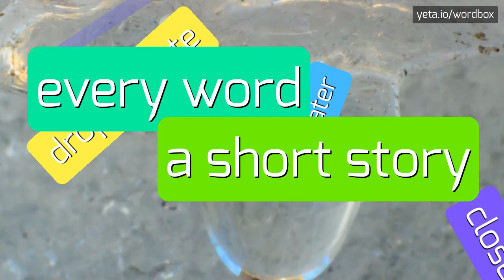WARG - HOW TO PRONOUNCE IT?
WARG - Say, Understand, Use: The Complete Guide to Warg in 2023

How do you pronounce 'warg'?
Is the pronunciation of 'wargh' acceptable for 'warg'?
What is the correct pronunciation of 'wôrg'?
WARG Meaning And Definition:
In fantasy literature and games, a warg is a fictional creature resembling a large wolf or dog, often depicted as a mount or servant of a villainous character.
Wargs are commonly featured in works such as J.R.R.
Tolkien's Middle-earth stories and the popular television series Game of Thrones.
WARG Pronunciation:
To pronounce 'warg', say it as 'wôrg' or 'wargh'.
Use WARG In Your Speech:
1. The warg snarled and bared its fangs.
2. The orc rode into battle on the back of a fearsome warg.
3. Legends speak of wargs howling in the moonlit forests
Please answer in comments for the most popular WARG questions:
1. What is the origin of wargs in fantasy literature?
2. Are wargs always depicted as villainous creatures?
3. Can wargs be tamed and used as loyal companions?
4. How are wargs different from regular wolves?
5. Are there any real-world creatures similar to wargs?